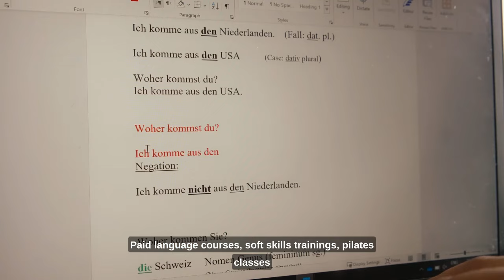SR Technics Services | Flight to your career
This series has been created with the goal of bringing the public closer to the MRO aviation industry and giving them an opportunity to know more about SR Technics.